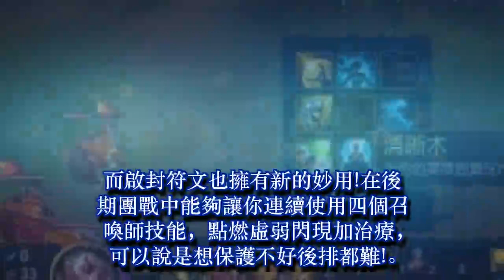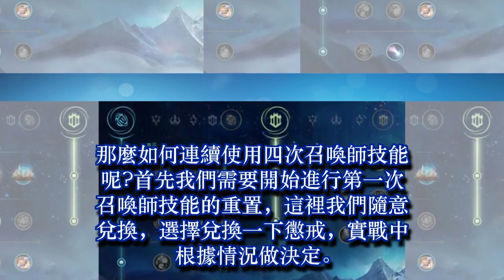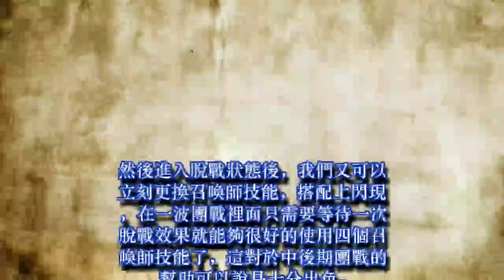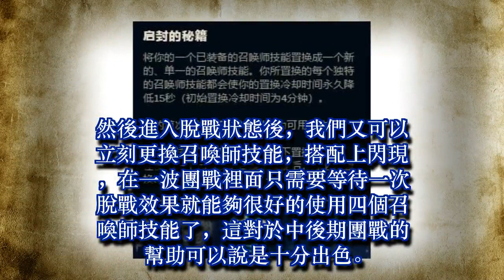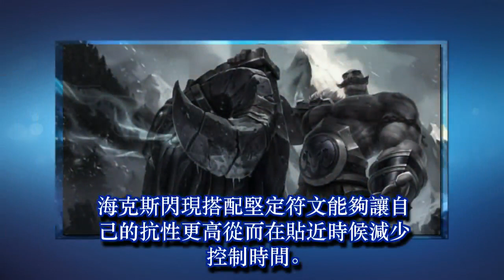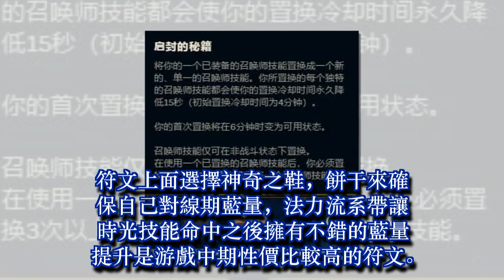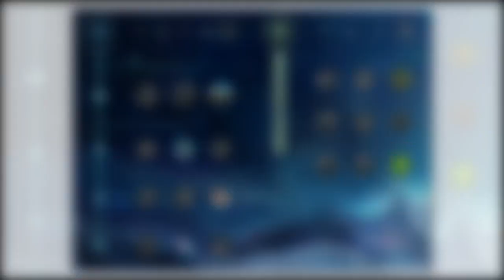LOL啟封的秘籍不會玩？原來它適合這類英雄！一波團換四個技能！